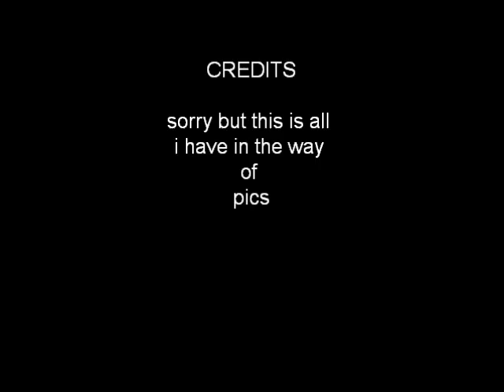QUEEN HAMMER TO FALL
Queen rocks and if some one dose not like ths well bite my shine metel butt